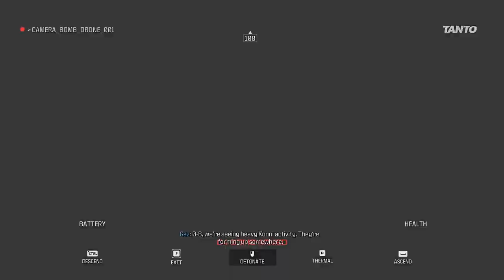Reactor - Call of Duty Moder Warfare III Part 3. ( Full Game )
Modern Warfare III's campaign is set to take place after the events of Modern Warfare II and its post-launch seasons, and features a number of fictional locations introduced in previous Modern Warfare games, including the city of Verdansk, Kastovia, and the country of Urzikstan.

If you're a fan of Modern Warfare 3 or just love adrenaline-pumping FPS action, you won't want to miss this video.